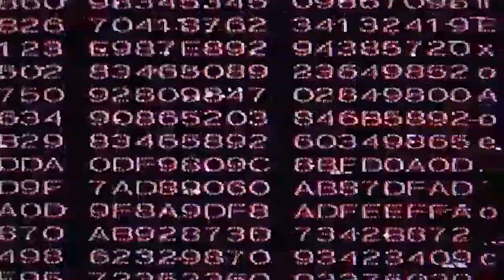Dlaczego potrzebujemy nagród? - Słuchaj Gier #8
W trakcie naszej godzinnej rozmowy przytaczamy przykłady naszym zdaniem trzech najważniejszych nagród w branży gier wideo, a także staramy się odpowiedzieć na pytanie – dlaczego potrzebujemy nagród za najlepszą muzykę?

0:00​​ Co ostatnio słuchaliśmy?
15:10 Kto przyznaje nagrody za najlepszą muzykę?
55:30 Jak powinny wyglądać nominacje?

Kolejne odcinki podcastów „Słuchaj gier” publikujemy co tydzień w piątek na zmianę z gościem specjalnym.